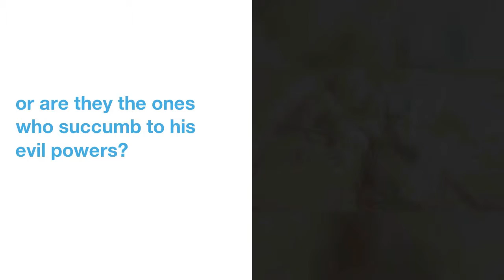'Avengers 4' Wrap Party Cake Drops Clues On Who Lives, Who Dies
WARNING:  POTENTIAL  HUGE  'AVENGERS  4'  SPOILER  ALERT!!
'Avengers  4'  had  its  wrap  party  Thursday  and the  centerpiece  was  a  giant  Thanos  cake,  but  it's  what  was  underneath  the  franchise's  evil  villain  that  could  give  away  who  survives  in  the  flick.
 Look  closely  ...  you'll  see  4  arms  holding  up  the  platform  on  which  Thanos  is  standing.
They  appear  to  be  the  arms  of  Black Widow  ,  Vision  ,  Black Panther  and the  Hulk  .
 Marvel  execs  have  hinted  some  of  the  superheroes  wouldn't  make it  past  "Avengers:  Infinity War,"  which  hits  theaters  in  May,  and  this  'Avengers'  film  won't  see  the box  office  til  2019,  so  a lot  can  happen.
The  burning  question  ...  do  the  4  conquer  Thanos,  or  are  they  the  ones  who  succumb  to  his  evil  powers? Some  'Avengers'  fans  believe  Captain America  doesn't  make it,  and  if  that's  the  case  the  4  here  would  be  Thanos'  worst nightmare.